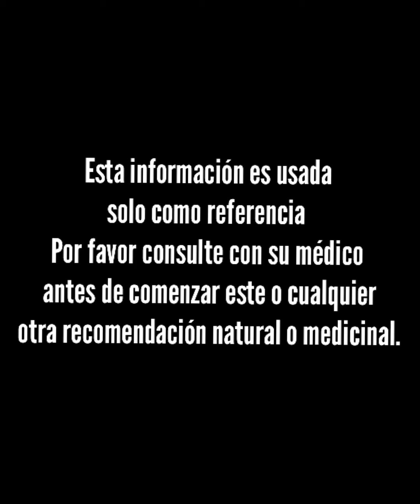CANSANCIO , TOMA ESTO EN LA MAÑANA Y EN LA NOCHE